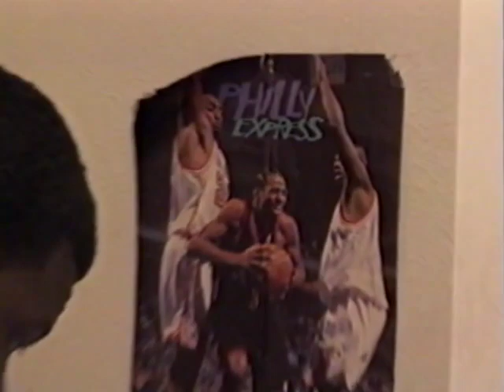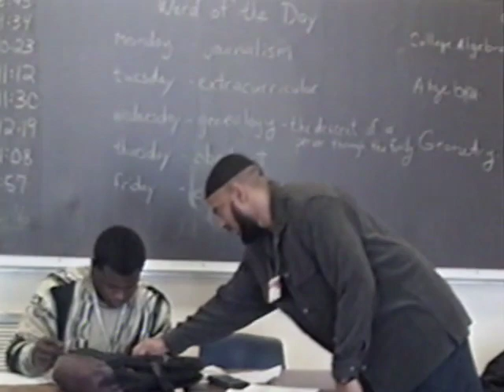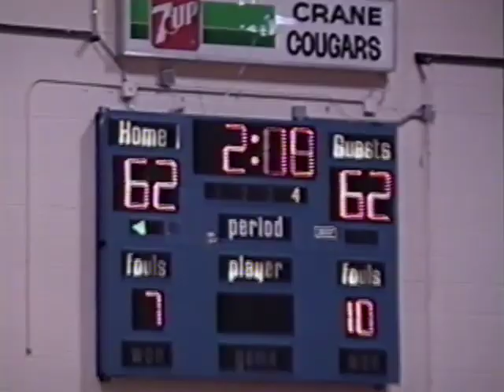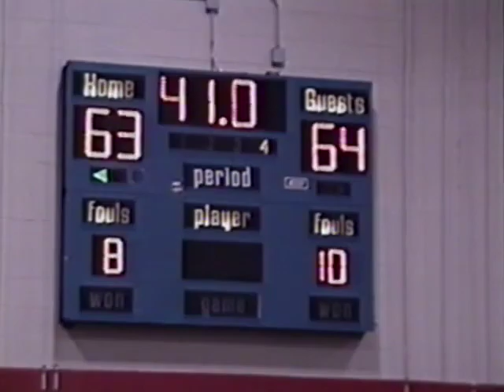Preps: Chicago Hoops: Will Bynum vs. Sean Dockery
2001 City League Regular Season: Julian vs. Crane